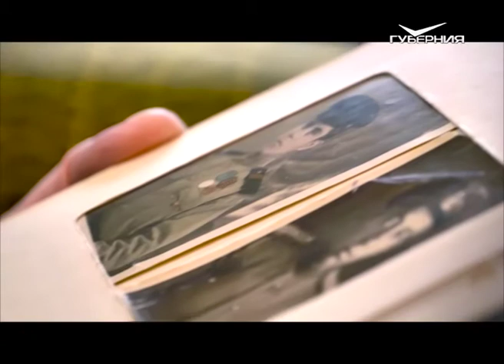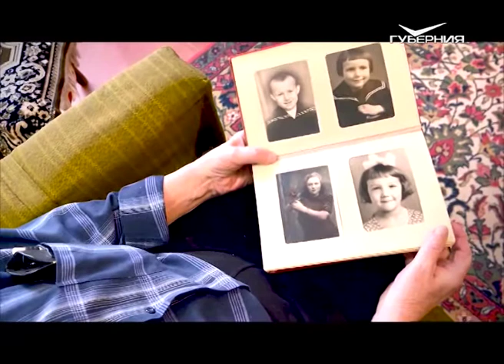Иван Сказченко. Моя история. Воспоминания победителей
Ветеран Великой Отечественной войны Иван Сказченко принял участие в проекте ТРК "Губерния" "Моя история" и рассказал о том, что не напишут в учебниках истории.
Ее никогда не забудешь. Она во сне приходит. А ночью проснешься и перебираешь все эти картинки, - делится ветеран. - Взвод наш шел, а немцы, мирные жители, убегали. Повозки там, старики, дети... Мы подошли и стоим. И подъезжают танки наши. Головной танк подошел. Остановился - как ехать на детей? Подъезжает командир: "Ты че встал? Наши там гибнут, а ты кого бережешь?" И так первый начал заезжать. Остальные за ним. А там поля же заминированы - они врассыпную. Лошади ржут, дети плачут, женщины кричат. Все постели у немцев пуховые - пух этот поднялся. Колесо туда полетело, лошадь там. А немцы все заминировали вокруг. Вот такая картина. Это вообще кошмар. Это слушать страшно, а смотреть тем более. Война - это не игрушка, это страшная вещь. Там только убивают. Или ты первый, или тебя.